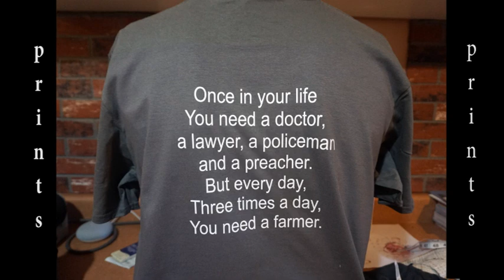Embroidery And Prints For Business Ottawa IL 5 23 22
As we tend to do, we start out with embrotdery. Our first piece is a logo for the Cantlin Law Firm. Another law firm, Etscheid, Dutlinger, & Associates, have an embroidered pullover. A chef's jacket has a name and logo. Sweat Home Chicago has an embroidered t-shirt.

Deer Park School has front and back t-shirt prints, for its Agricultural Club and its Track & Field team. The City of Ottawa has a tee for its summer workers. An Alloy Specialties tee has a front lengthwise print, and a full back print. Ottawa Friendship House also has front and back prints, on a tee for its
Golf Outing.

A cup is sublimated with a child's hands forming a heart, as a present for a mother.